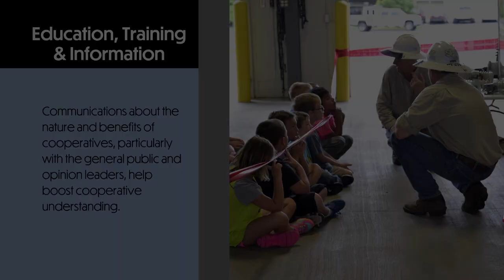Cooperative Principle #5: Education, Training, & Information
Electric cooperatives, such as White River Valley Electric Cooperative (WRVEC), are member businesses, established to supply electricity to their members.

Electric cooperatives are owned by the people, or members, who use the power the co-op provides. Electric cooperatives worldwide abide by core principles, including:

Voluntary & Open Membership
Democratic Member Control
Member Economic Participation
Autonomy & Independence
Education, Training & Information
Cooperation Among Cooperatives
Concern for Community